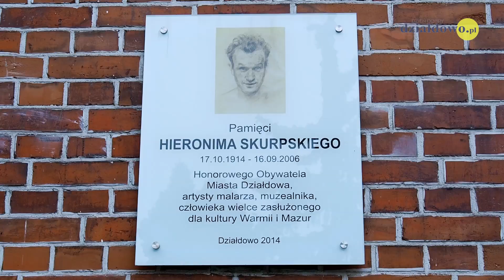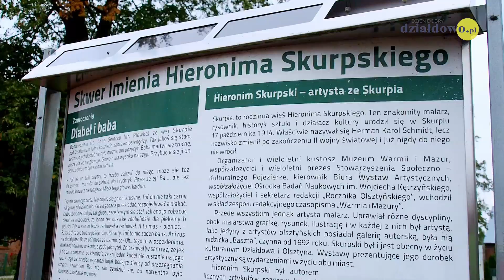Rajd rowerowy śladami mistrza Skurpskiego